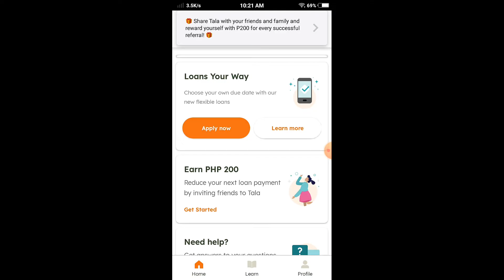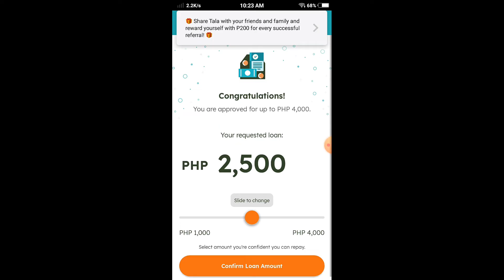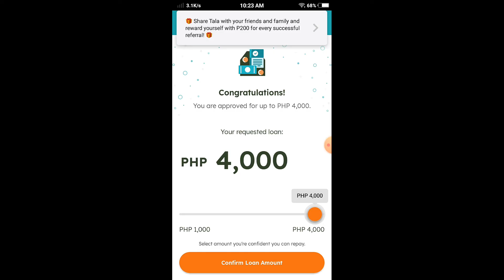First time mo ba magLOAN kay TALA? Paano maapprove!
Na-try mo na ba yung Tala app? Reliable sa unexpected expenses at laking tulong sa future! to sign up!

Sundan nyo lang ginawa at nilagay ko sa tala question form para auto approve ka!
Maging Good payer kay tala para masundan at lumaki pa ang pwede mong iLOAN!

INTRO AND OUTRO MUSIC CREDIT TO
@TELL YOUR STORY music by ikson™
Track - Ikson Think You Know  Official

No copyrighrt intended
Thankyou po